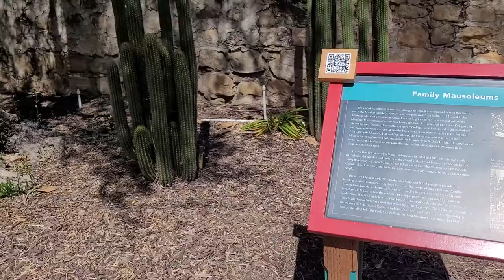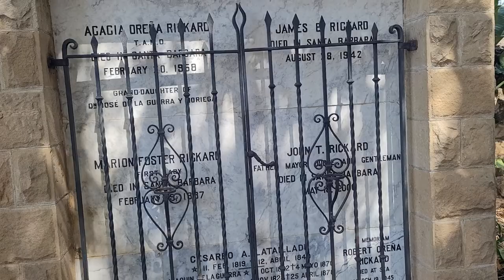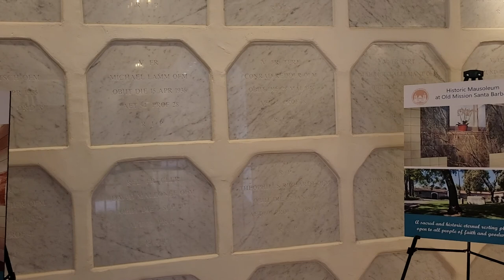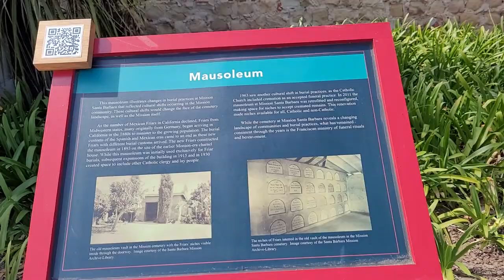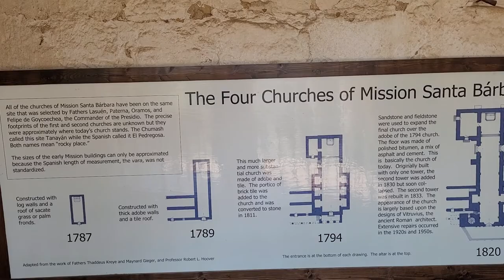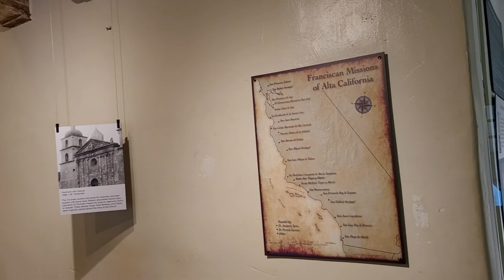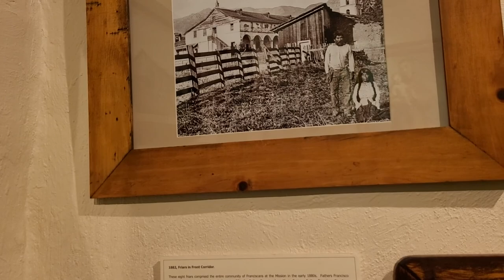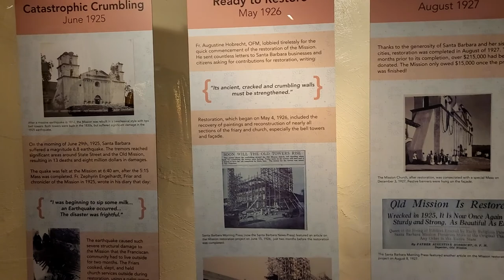Walking tour of the Old Mission Santa Barbara and the Church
Walking tour of Santa Barbara Mission and Church. Travel back in time to Santa Barbara’s earliest days at the historic Old Mission Santa Barbara. With its grand double bell towers, lush gardens and the majestic San Ynez mountains as a backdrop, the Mission is one of the city’s most picturesque landmarks. Known as “Queen of the Missions” for its exceptional beauty, the Santa Barbara Mission was founded by the Spanish Franciscans in 1786. More than 200 years later, it’s still an active parish church and a vital and enduring element of Santa Barbara’s cultural landscape. History comes alive as you explore the grounds, church and on-site museum, where you’ll see fascinating 17th-century art, artifacts and re-creations of the Mission’s living quarters and kitchen, complete with an original adobe wall. Outdoors, you can admire the graceful architecture, explore the colorful gardens, and take in expansive views of the city and the Pacific Ocean.